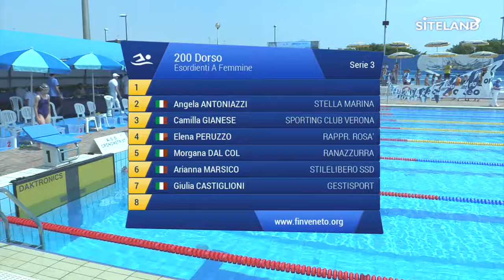200 Dorso Esordienti A Femminile (Serie 3) - 2 Treviso Swim Cup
Atleti partecipanti:
in corsia 2 ANTONIAZZI ANGELA (2004) della soc. STELLA MARINA iscritta con 03:05.00
in corsia 3 GIANESE CAMILLA (2004) della soc. SPORTING CLUB VERONA iscritta con 03:00.00
in corsia 4 PERUZZO ELENA (2004) della soc. Rappr. ROSA' iscritta con 02:52.00
in corsia 5 DAL COL MORGANA (2005) della soc. RANAZZURRA iscritta con 02:55.00
in corsia 6 MARSICO ARIANNA (2004) della soc. STILELIBERO SSD iscritta con 03:00.00
in corsia 7 CASTIGLIONI GIULIA (2004) della soc. GESTISPORT iscritta con 03:05.00